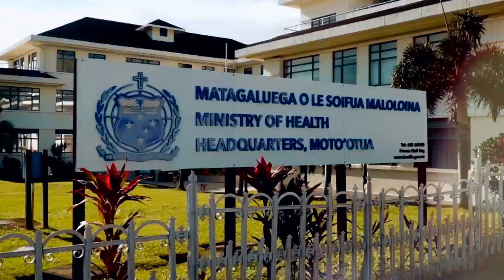Taumate - Samoa Aua E Te Fefe (Official Music Video)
Official Music Video for Samoa Aua E Te Fefe performed by Taumate

Samoa Aua E Te Fefe (Original Song 2022)